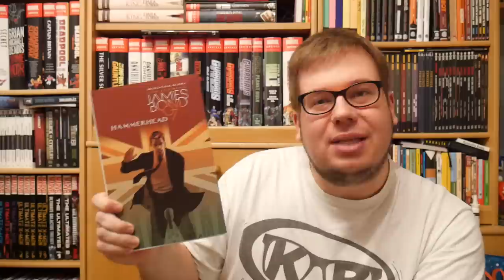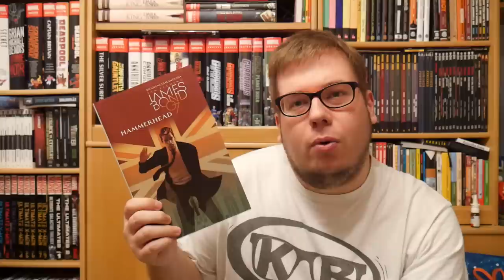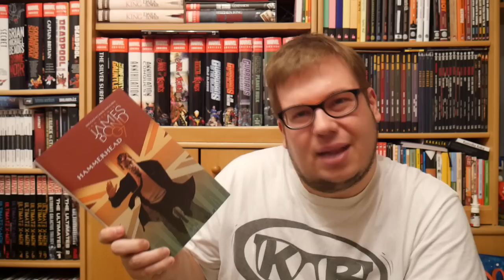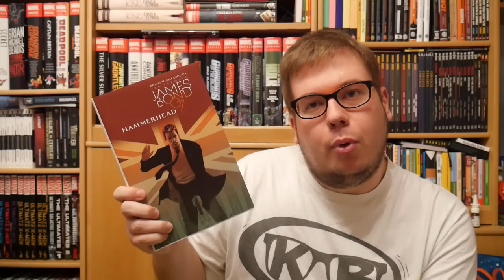Komiksové bubliny - James Bond: Hammerhead